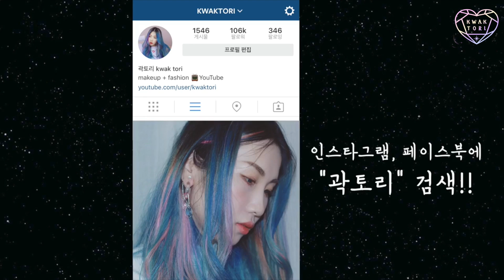딱 하나 챙긴 단벌 옷과 쓰레빠: 일본 도쿄 여행 2편 Tokyo Japan Travel with just One Outfitㅣただ一つの服で東京旅行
곽토리의 할랑할랑 떠나는 도쿄여행 2편!  (지난 4월의 여행...)
딱하나 챙긴 단벌옷 소개 ㅋㅋㅋ그리고 쓰레빠 ㅋㅋ
세일러문 전시회를 위해 떠났지만 다양한 소비 에피소드가 기다리고 있어용^.^